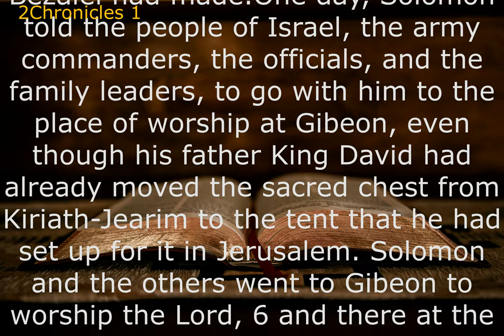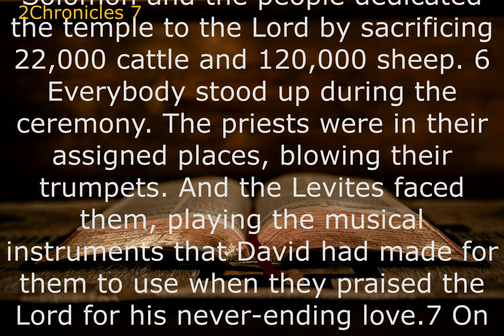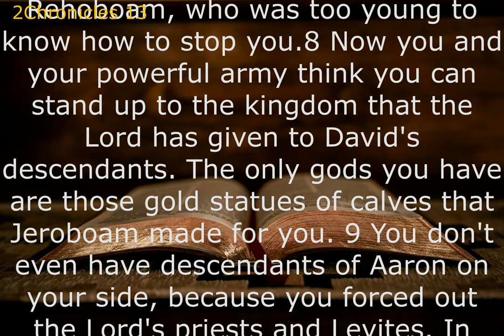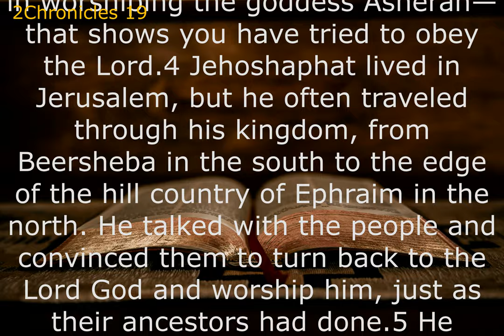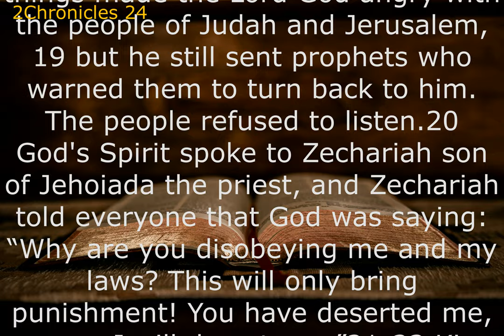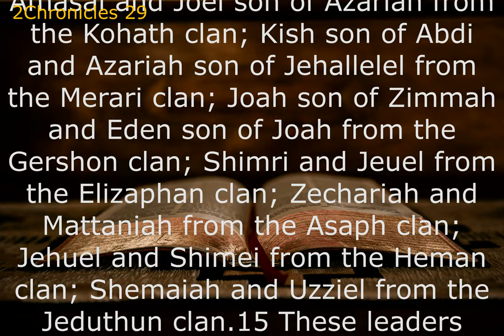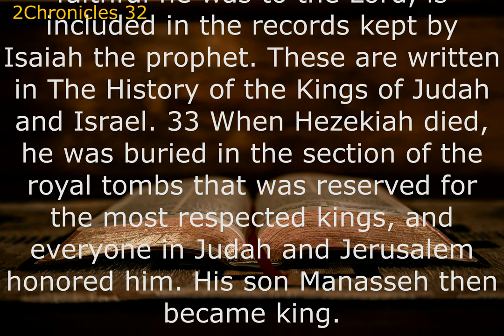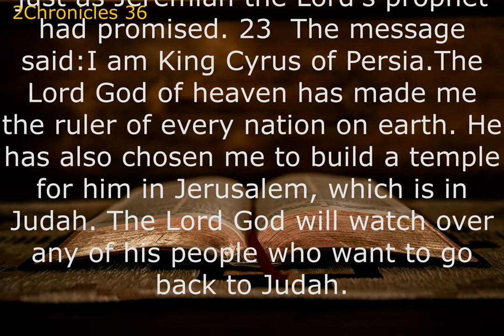Audio Bible: 2 Chronicles (Contemporary English Version) With Text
Second Chronicles covers the time from Solomon's ascension to the throne (971 BC) until the southern kingdom of Judah was finally carried into exile in Babylon in 586 BC. The focus of the book is on Judah.
Three themes permeate the book of 2 Chronicles: God's promise to David of an eternal throne, God's desire to abide in his holy temple, and God's ongoing offer of forgiveness. God honored his covenant with David to establish David's house, or reign, forever.
Chronicles is a great book to exhort believers to pray faithfully and live by his Word. 3. Chronicles reminds God's people to keep praying. Toward the end of the book, the Chronicler tells us, “The people of Judah came together to seek help from the Lord; indeed, they came from every town in Judah to seek him.”ㅡㅡㅡㅡㅡㅡㅡㅡㅡㅡㅡㅡㅡㅡㅡㅡㅡㅡㅡㅡ